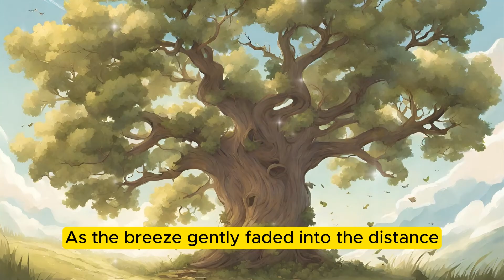The Oak and the Breeze | Self-Compassion | A Short Zen Story